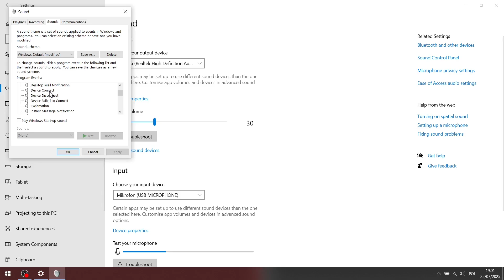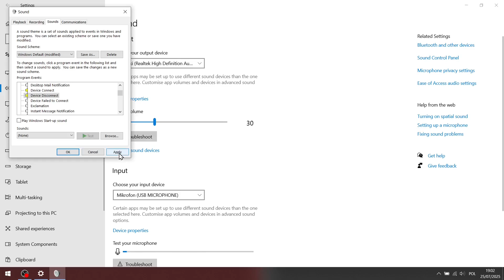How to Disable USB Connect/Disconnect Sound in Windows 10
Tired of hearing the connect and disconnect sound every time you plug or unplug a USB device? This tutorial shows how to disable those sounds through the Sound Control Panel in Windows 10 — no third-party software needed.

(1) Right-click the Start button and choose Settings
(2) Go to System and click on Sound
(3) On the right, scroll down and click Sound Control Panel under Related Settings (This opens the old-style Sound window)
(4) In the Sound tab, look under Program Events
(5) Scroll down to:
Device Connect
Device Disconnect
(6) For each event:
Select it
Under Sounds, set it to (None)
(7) Click Apply, then OK

Done! Your PC will no longer play sounds when USB devices are plugged in or removed.

☕ One coffee = one big smile.
Your support helps me keep doing what I love - and share it with you.